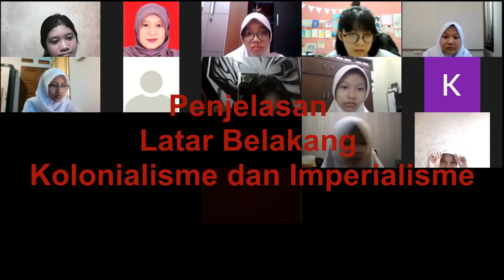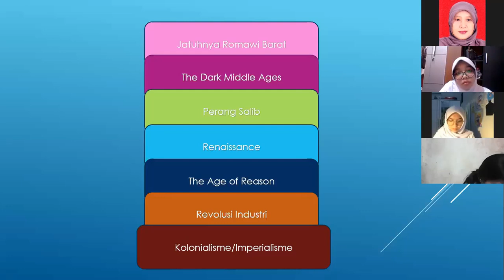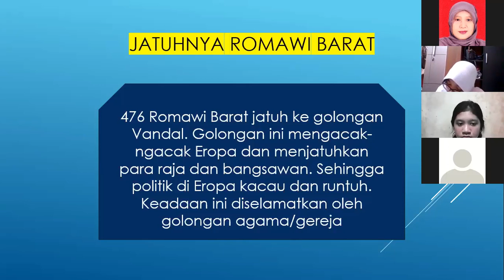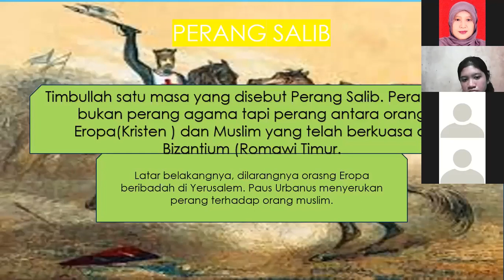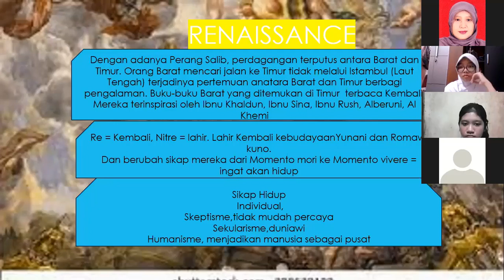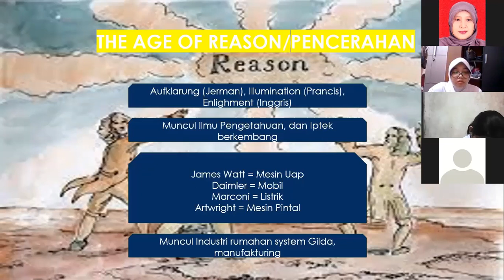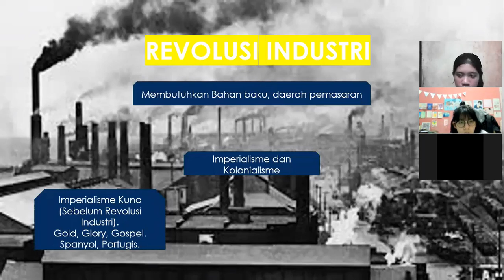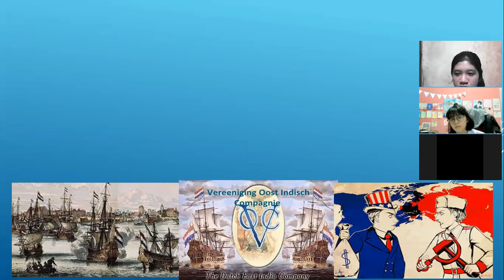441 latar belakang kolonialisme imperialisme